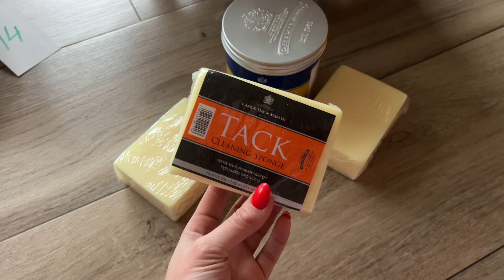NOWY WYBIEG DLA QUEVEDO🐴 🏠| Konio odzyskał spokojną głowę 🥹❤️| VLOGMAS #14 🎅🏼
MIŁEGO VLOGMASA 2023! 😍🎁

Kody zniżkowe:

✨ GNL Kod zniżkowy "tumisia" *Kod nie działa na suplementy, pasze oraz Kentucky
✨ HIPPOVET Kod zniżkowy -10 % "Michalina10" na suplementy Mebio i Hippovet Pharmacy i otręby ryżowe Rice Up, Rice Gastro
✨ Zamów pakę przez wiadomość na Instagramie 👉🏼 z kodem „TUMISIA” otrzymasz 5 % zniżki na paki podstawowe i 10 % zniżki na paki modyfikowane ❤️